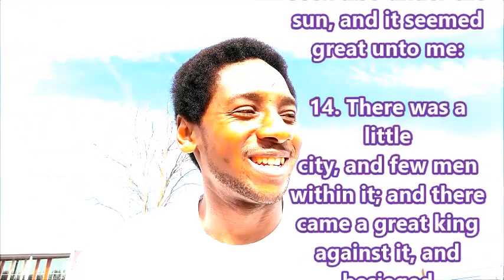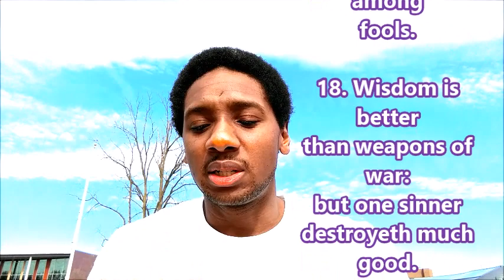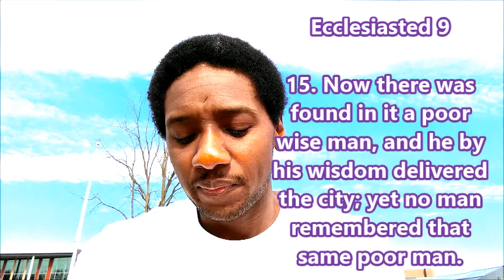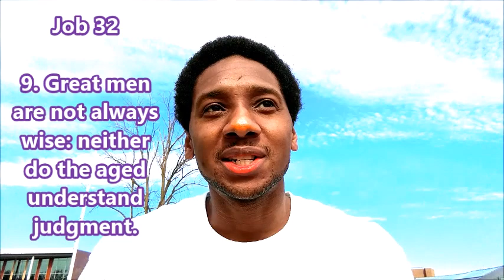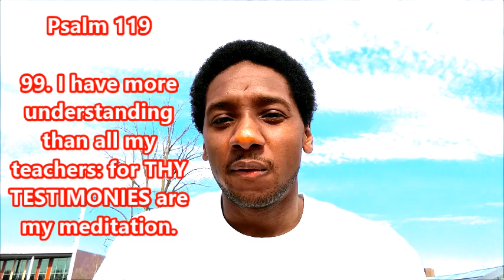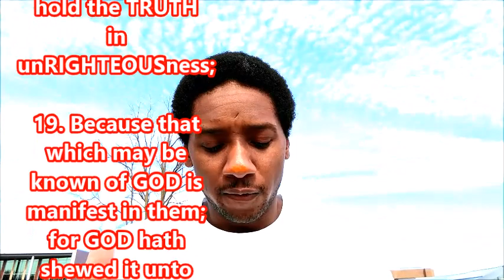Wisdom That Excels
All Teachings come from the King James Version BIBLE only!

I know. it is a little windy, but I prefer to be outside.😁

The SPIRIT of the LORD wanted me to expound on the Revelation HE gave me, while I was teaching you in a few videos back. There is a Wisdom that excels. There are some around the world that the LORD GOD has BLESSED with this Wisdom.

Let us NEVER limit the GOD of ALL CREATION.

Apostle Makhario